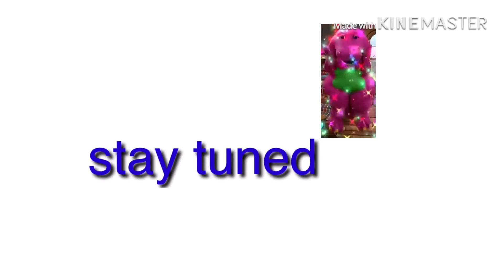Baby Mozart Stay Tuned Screen